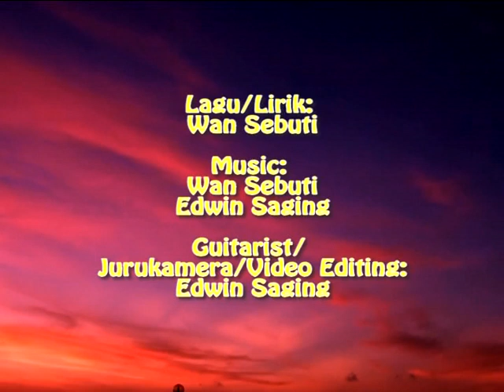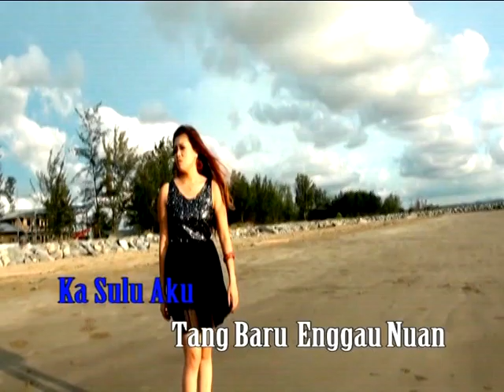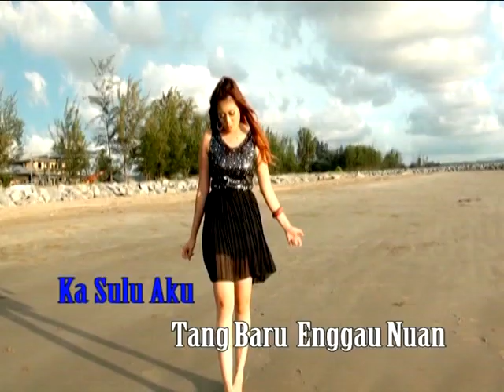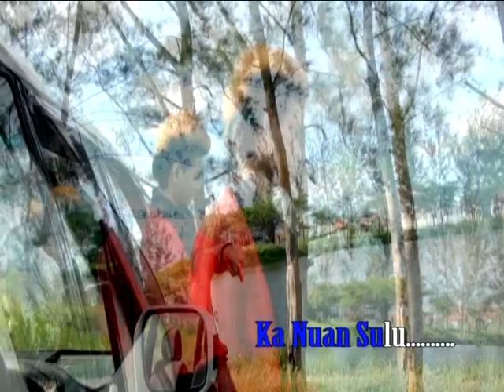I Miss You Sulu Ati - Jennia Janet (Official Music Video)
I Miss You Sulu Ati - Jennia Janet

Music & Lyrics : Wan Sebuti
Music Arranger : Edwin Saging
Recording : SES Entertainment S/B
Producer : Crealive Studios

Terima kasih kerana telah menyokong lagu² dalam album pertama JJ 'Beserara Ketegal Bebasa' yang dikeluarkan pada tahun 2015. Di atas beberapa permintaan supaya lagu ini di upload dalam youtube.